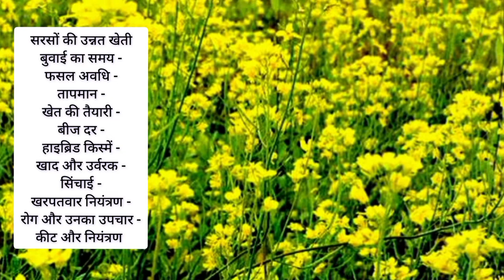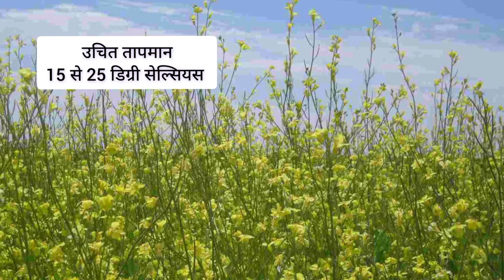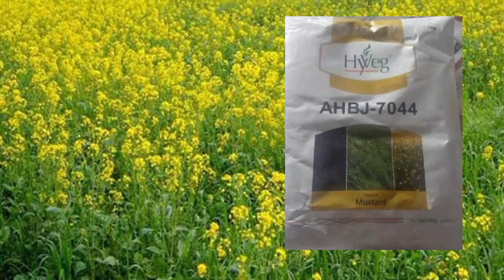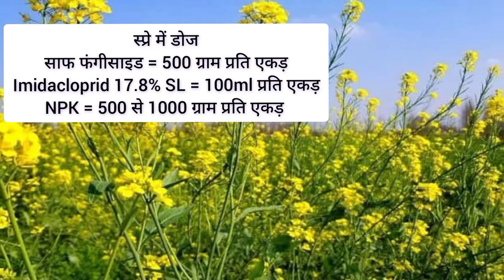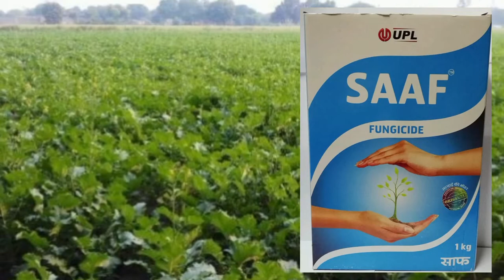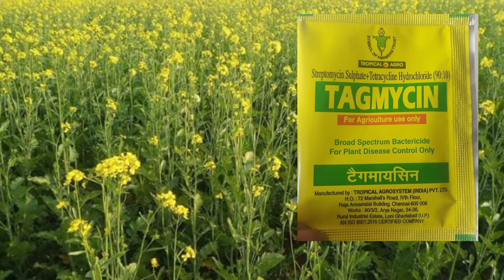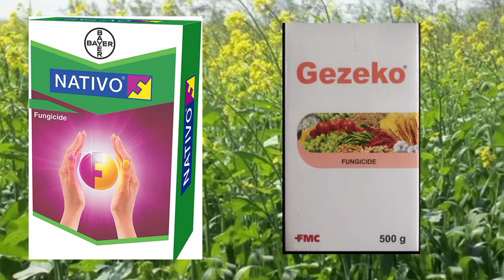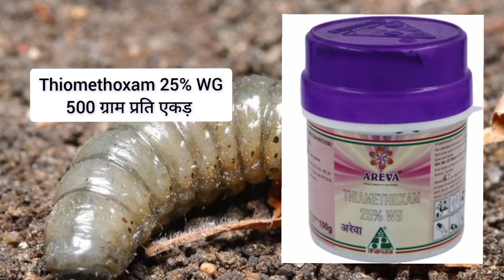सरसों की खेती कैसे और कब करें? सरसों की खेती। सरसों।। Sarson ki Kheti Kab Aur Kaise Kare? Sarson।।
Sarson ki kheti ke liye khet ki taiyari kaise kare
Sarson ki beej dar prati acre
Sarson ki top hybrid varieties
Sarson ki buvayi ki vidhi
Sarson ki buvayi ke samay distance
Sarson ki fasal me khad aur urvark kab aur kaise use kare
Sarson ki fasal me sinchayi kab aur kaise kare
Sarson ki fasal me kharpatvar aur unka niyantran kaise kare
Sarson ki fasal me rog aur unka niyantran kaise kare
Sarson ki fasal me keet ya insect aur unka niyantran kaise kare

इस विडियो में हमने किसी कंपनी या प्रोडक्ट को प्रमोट नहीं किया है और नहीं प्रचार किया है और यह वीडियो केवल एजुकेशन पर्पज से बनाई गई है जिससे किसान भाइयों को सही जानकारी मिल सके। और इस विडियो में बताई गई जानकारी एक उचित तापमान और अनुकूल वातावरण के आधार पर है।